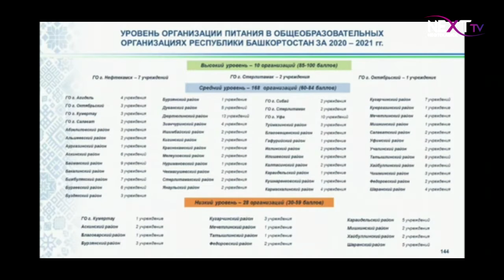Родители убедились: школьное питание на высоком уровне.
Накормить детей не только вкусно, но и полезно - главная задача родителей школьников и конечно же операторов питания. В рамках Дня открытых дверей директор компании “Гранд-Логистик” не только встретился с родителями учеников Гимназии №1, но и провел для представителей родительского комитета всех школ города экскурсию на собственную фабрику полуфабрикатов.